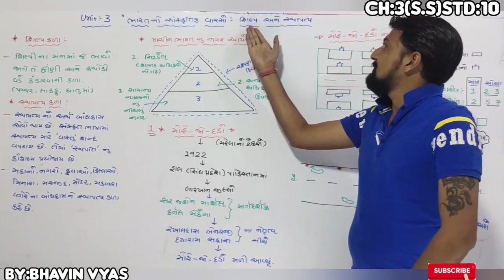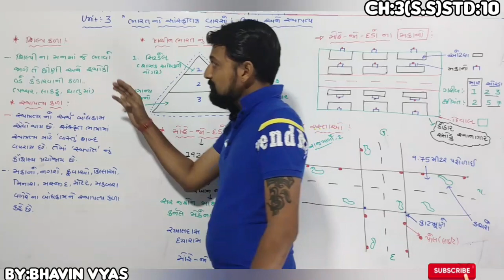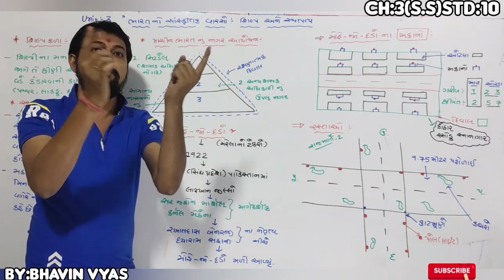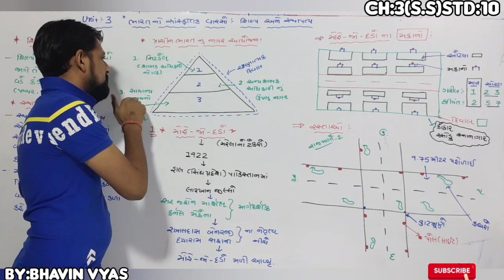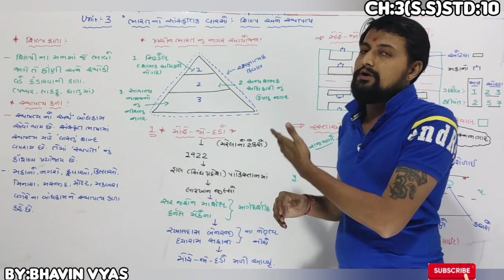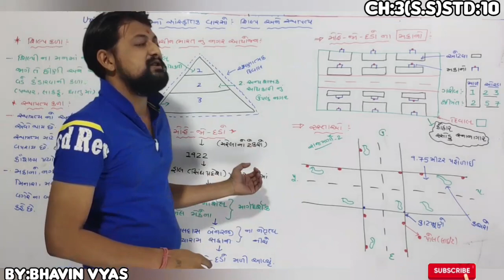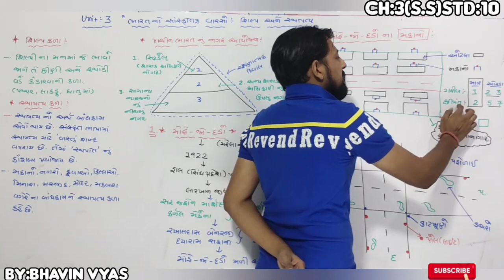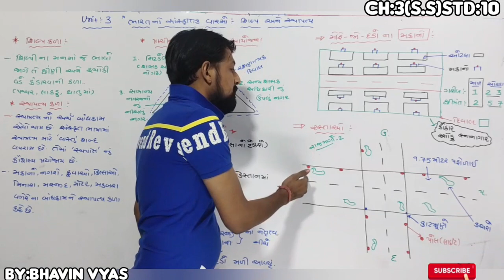STD-10||SOCIAL SCIENCE||GPSC CHAPTER -3 ||ભારતનો સાંસ્કૃતિક વારસો (શિલ્પ અને સ્થાપત્ય)||ભાગ-1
Std-10 || Subject:Social Science||Chapter-3||Part-1